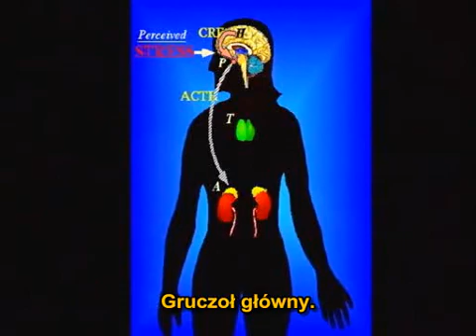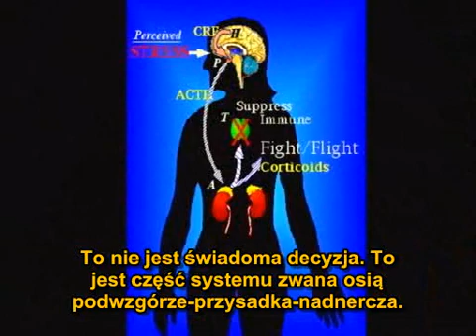Bruce Lipton - The New Biology - Where Mind and Matter Meet 10/15 (napisy PL)